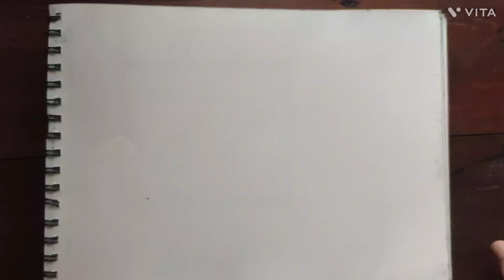Easy Circle drawing || Circle drawing for beginners || Pencil drawing in circle step by step